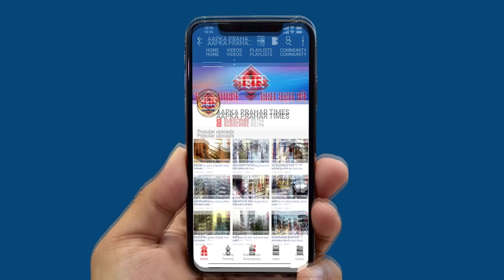रिस्वत लेते tmc में कार्यरत अशोक वाघमारे कर्मचारी को धरदबोचा ||Aapka Prahar Times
रंगे हाथ रिस्वत लेते मनपा में कार्यरत कर्मचारी गिरफ्तार
एन्टी करप्शन ने किया गिरफ्तार
साढ़े 6 हज़ार लेते रंगे हाथ गिरफ्तार